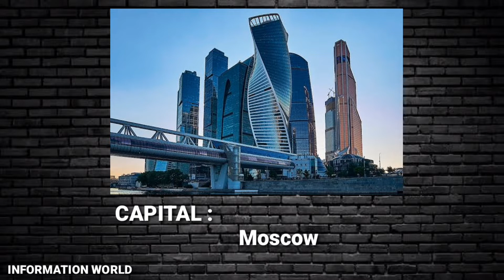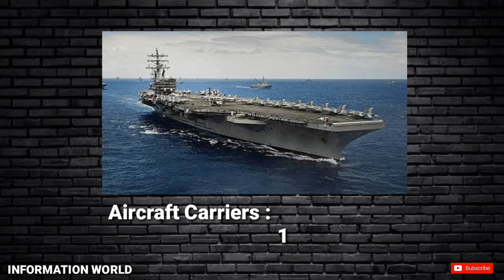Russia military power 2023 | Russia military capability 2023 | Russia military strength 2023